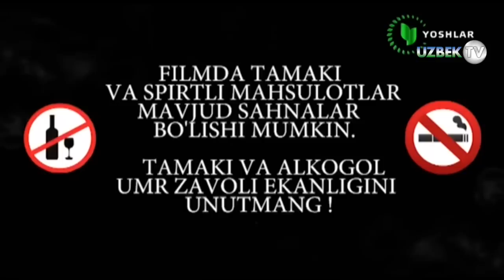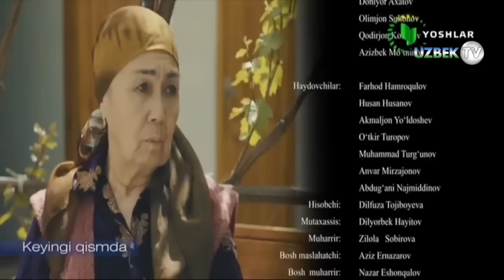"Жиноят жазосиз қолмайди-2" 2-қисм ўзбек сериал | "Jinoyat jazosiz qolmaydi-2" 2-qism o'zbek serial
"Жиноят жазосиз қолмайди-2" ўзбек миллий сериали.
"Ўзбекистон" телеканали
Ўзбекистон Миллий Телерадиокомпанияси ва "Ўзбектелефилм" маҳсулоти
Ўткир нигоҳ ва сезгирлик ҳар бир жиноятнинг фош этилишида ас қотадиган қобилият мазкур сериал бош қаҳрамони терговчи аёлда ҳам мужассамдир. Гендер тенгликка амал қилган ҳолда режиссёр Акмалжон Иброҳимов бош терговчи ролига аёл кишини олишга қарор қилди. Аёл киши ҳам эркаклар каби ўз ишига масъулиятли, аёл кишининг жамиятда ўз ўрнига эга, аёл кишининг зеҳни ўрни келса эркаклардан ҳам кучлироқ эканини сериалда кўрсатишга ҳаракат қилинди. Бош ролдаги терговчи қизимиз ўз ишининг устаси, шахсий ҳаётидан воз кечиб ўзини ишга бағишлаган фидойи аёлдир.
Ўзбекистонда жиноятнинг ҳар қандай шаклига ва ҳарқандай кўринишига қарши аёвсий курашилади. Ҳеч бир жиноят жазосиз қолмайди...
Сценарий муаллифи Нилуфар Жумаева
Саҳналаштирувчи режиссёр Акмалжон Иброҳимов
Саҳналаштирувчи оператор Анвархон Қосимов
Саҳналаштирувчи рассом  Қудратилла Носиров
Бастакор Жамшид Изомов
Продюсер Ориф Муҳаммедова
Ролларда:
Малика Раҳимова
Муҳриддин Абдураҳмонов
Учқун Тиллаев
Шоҳруз Исмоилов
Умид Шодмонов
Ражаб Адашев
Муниса Ражабова
Асилбек Пўлатов
Акром Аҳмедов
Зуҳра Ашурова
Хуршид Тўхтаев
Муҳиддин Боймирзаев
Хуршид Тўхтаев
Фарзона Фармонқулова
Фарангиз Усмонова
Одинахон Йўлдошева
Жамшид Бекжонов
Дилшод Иноғомҳўжаев
Шаҳло Ҳожиева
Суръат Ортиқов
Рустам Исаматов
Рахматилла Абдуллаев
Режиссёр Муҳиддин Боймирзаев
Овоз режиссёри Алишер Маҳмудов
Монтаж режиссёри Сардор Тўлаганов
Графика устаси Беҳзод Абдужабборов
Овозлаштириш режиссёри Фахриддин Шамсиматов
Лаблаштирувчи муҳаррир Фатхиддин Йўлдошев
Оператор Имомали Сатторов
Либослар бўйича рассом Дилрабо Ниғматова
Грим бўйича рассом Алия Қувватова
Муҳаррир Зилола Собирова
Бош маслаҳатчи Азиз Эрназаров
Бош муҳаррир Назар Эшонқулова